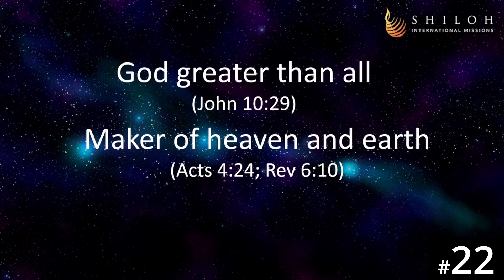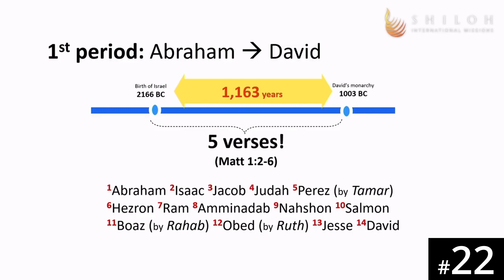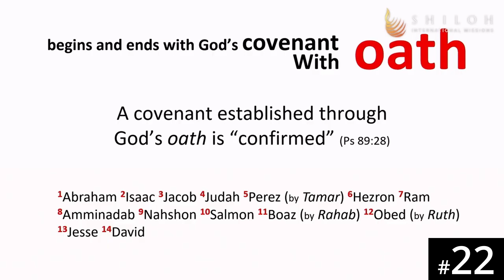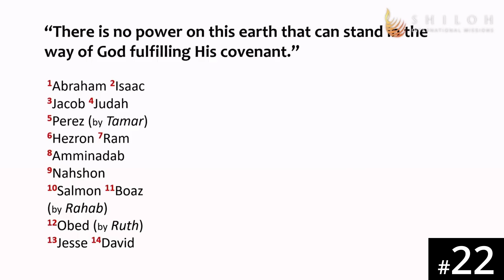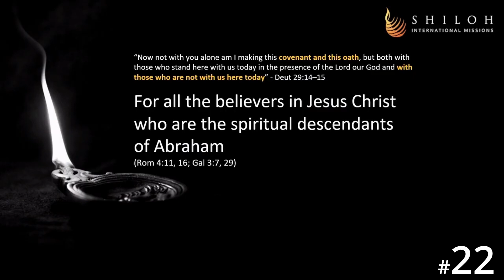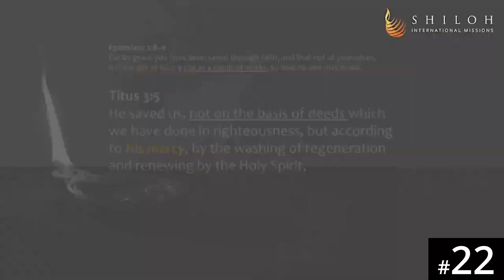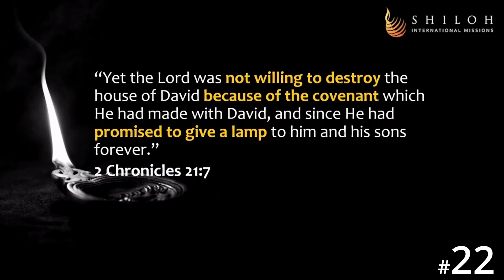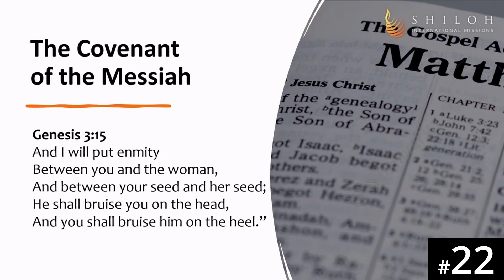[Kinyarwanda] HORA120 Lecture 22